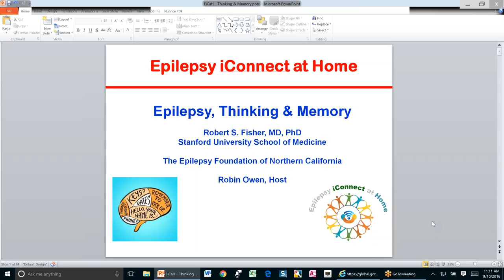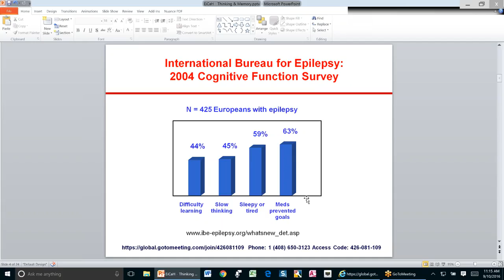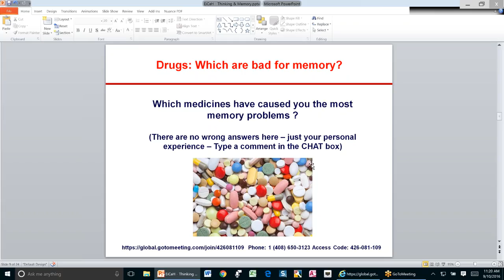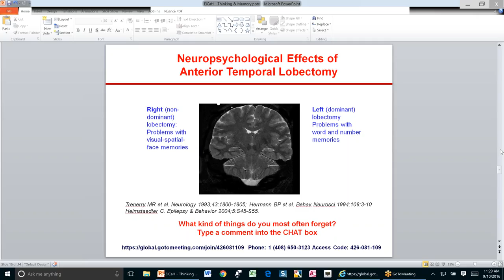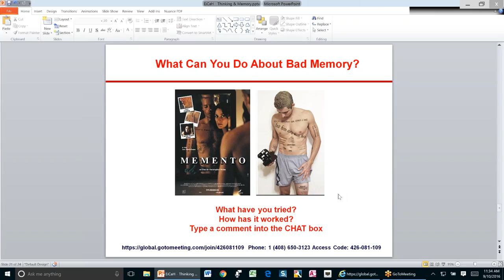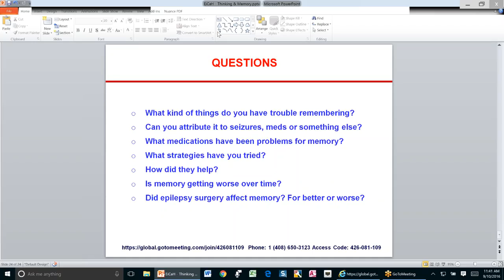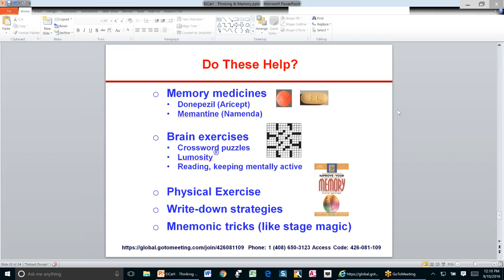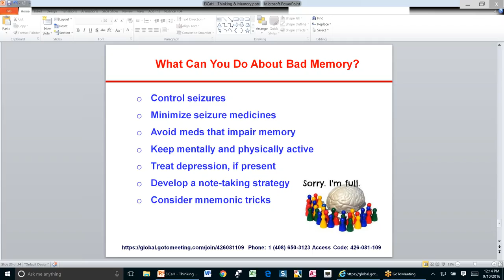EiCaH Thinking & Memory 9/13/16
EiCaH uses modern technology to provide a safe space to connect with others living with epilepsy and learn about important topics from dedicated physicians and community members.

Watch this video to here Dr. Robert Fisher discuss some of the cognitive and memory challenges faced by people living with epilepsy.